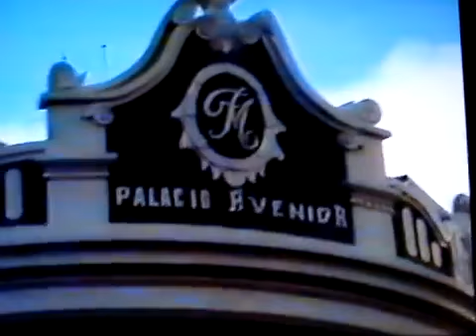Antiga Filmagem de OVNI Curitiba PR - Brasil Jan de 1991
Vídeo compartilhado por Observadores Ovni Brasil
 Clique no sino para receber novos videos.

Somos uma rede nacional de registro de avistamentos de Ovnis ocorridos no Brasil, alem de fenômenos naturais mundiais. lembramos que um Ovni nao é necessariamente um Objeto Extraterrestre mas sim algo que no momento nao é possivel sua identificação.

Para uma melhor experiencia, utilize APLICATIVOS especificos para avaliar os objetos no céu em tempo real.

++ Flightradar24 - Aeronaves e baloes da google em tempo real

++  satellite tracker - Satelites em tempo real

Observação:

Ao fazer qualquer registro fotografico ou de filmagem, busque capturar junto com o objeto alguma imagem fixa,
como um muro, arvore, casa, poste. desta forma pode-se ter uma noção de tamanho e distancia.

Colabore, sua informação é muito importante.
ELES JÁ ESTÃO ENTRE NÓS

++ Comentários de quem capturou a filmagem::

Pela primeira vez estas imagens são colocadas na Internet!! Já foi ao ar através dos programas Globo Repórter e outros.. Filme analisado pelo especialista no assunto, Sr Claudeir Covo e sua equipe, um dos grandes pesquisadores da ufologia no Brasil, que constatou sua autenticidade. O laudo foi que tratava-se de uma sonda de 3 m de diâmetro, poderia estar tripulada ou não.